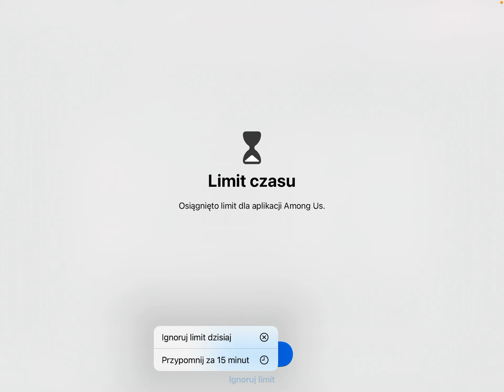Among Us #1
Szkoda